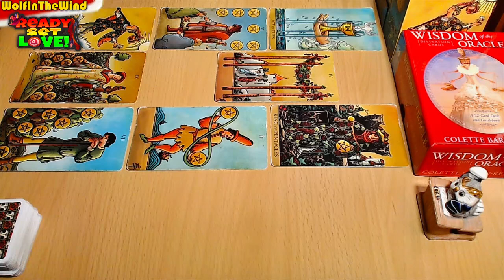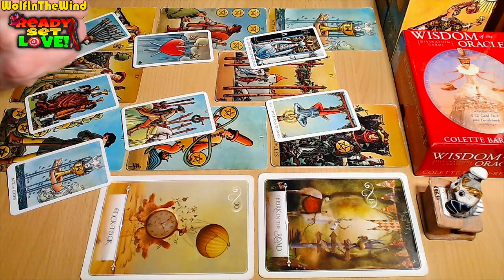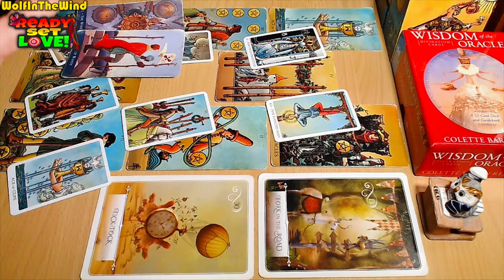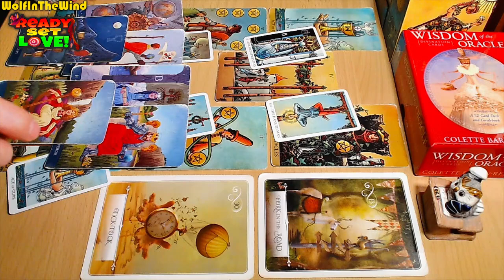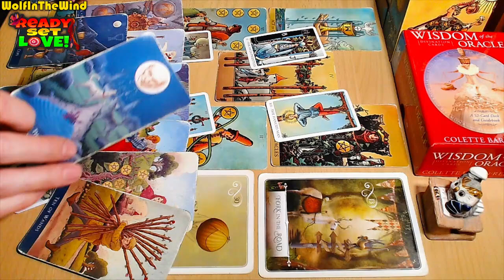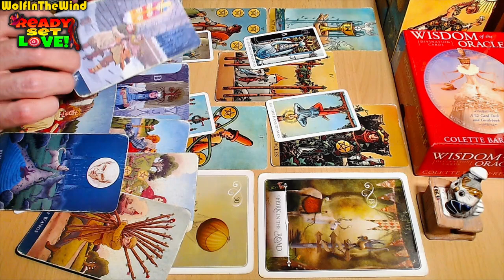DAILY TAROT 💙 SOMEONE IS TOO FOCUSED ON THEMSELVES TO SEE THIS... | JUNE 2024 TAROT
Hello! This is a Love Tarot Reading for the collective and for the old and new friends of our channel who are guided to watch it. In this tarot reading we take a look at the energies for you, the person you're dealing with and a potential progression for the connection. Whenever you watch this tarot reading take what resonates and leave what doesn't.
Let us know if you resonate with the reading with a comment and if you're new subscribe to our channel and check out our channel for more tarot readings for your sign!

- WITW